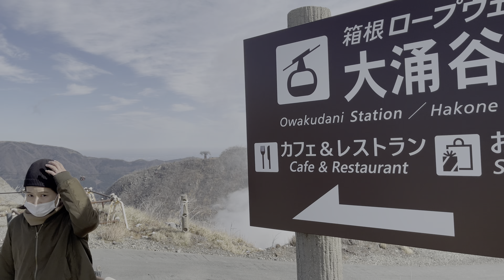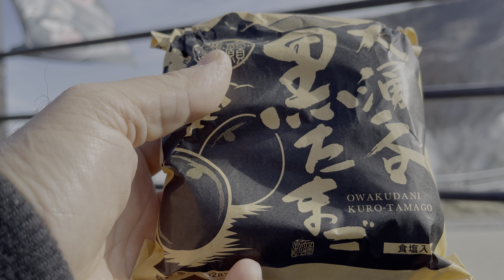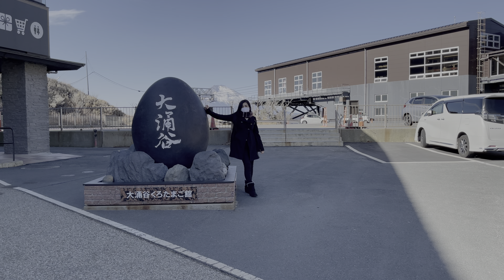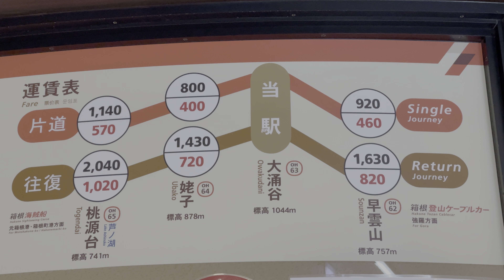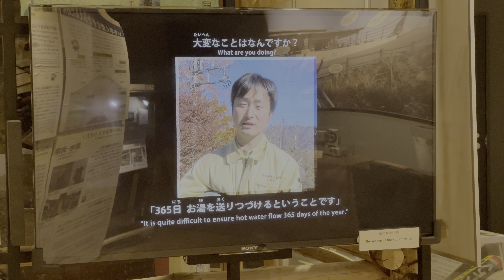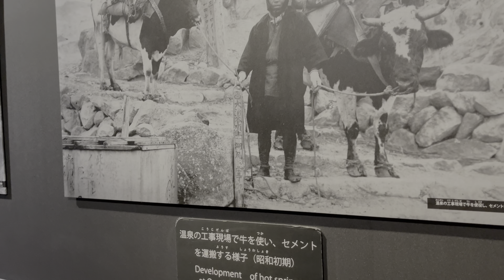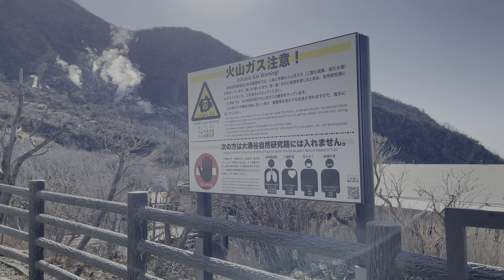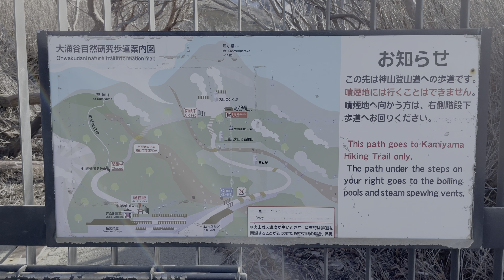JAPAN Side Trip 2021-01-04 | Sightseeing at Hakone Owakudani Geothermal Valley with famous Black Egg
LOCATION: Owakudani, Hakone Town, Ashigarashimo District, Kanagawa Prefecture, Japan